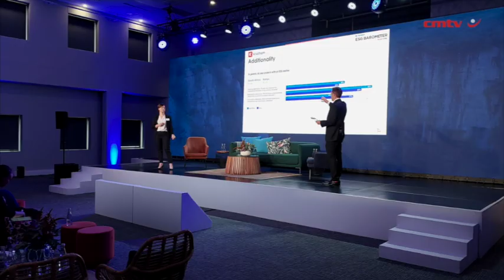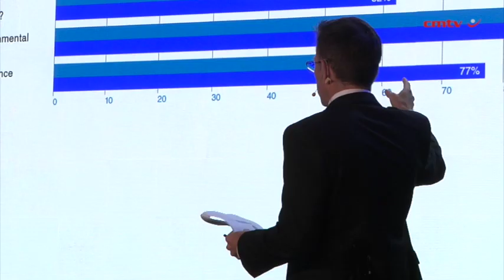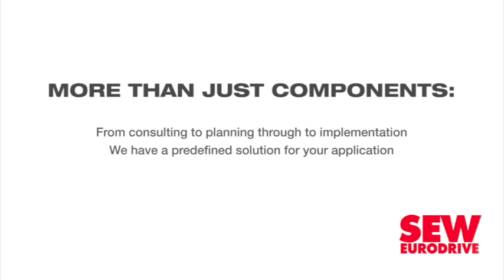Report shows commitment of companies to establishing ESG strategies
Amid a global evolving environmental, social and corporate governance (ESG) landscape, the Sanlam ESG Barometer Conference, held on August 1, in Johannesburg, highlighted the current state of ESG across various sectors and how it is shaping business investment decisions.

With this in mind, the 2024 Sanlam ESG Barometer report, based on research conducted by Krutham, was launched at this year’s event. It includes insights about the ESG initiatives of  JSE-listed and, for the first time, Kenyan-listed companies.